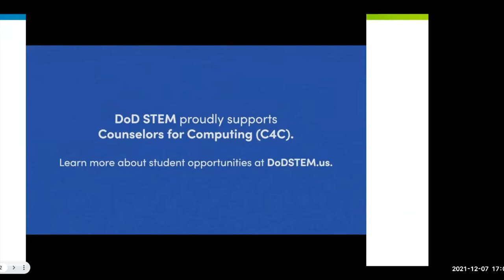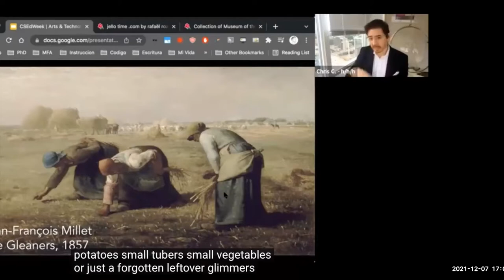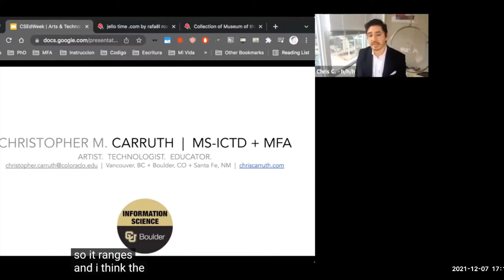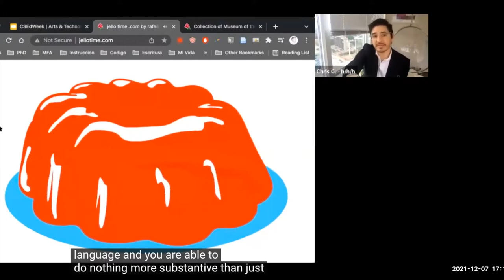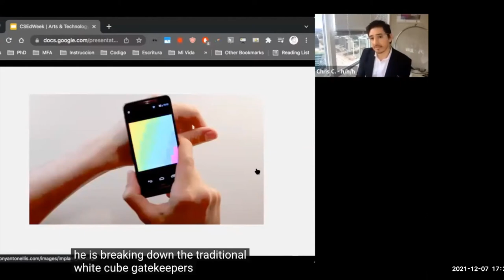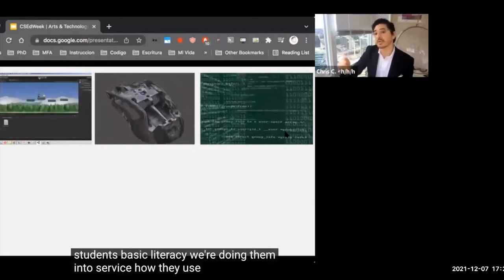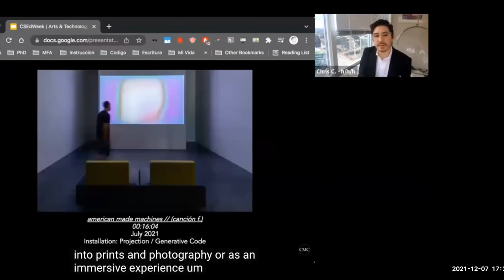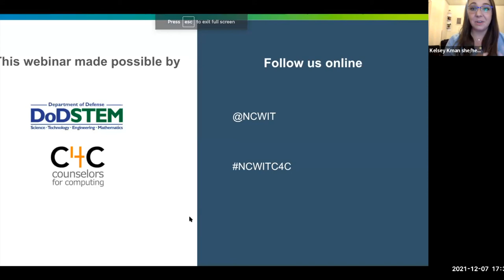Advising for Future Ready Careers: Episode 7, CS and Art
In this episode, educator, artist, and technologist Chris Carruth discusses the ways computer science overlaps with the disciplines of art and design. Originally broadcast on December 7, 2021.